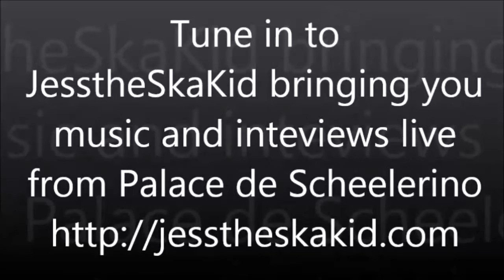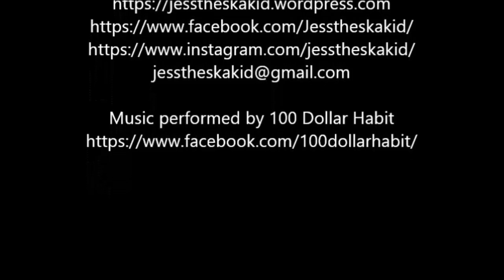Jess The Ska Kid with an Ad for Union League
Jess The Ska Kid bringing you the latest from the music scene.